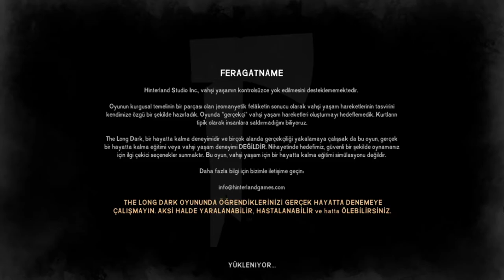Uçak Kazası/The Long Dark(Story Mode)(Türkçe)(Gameplay) #1